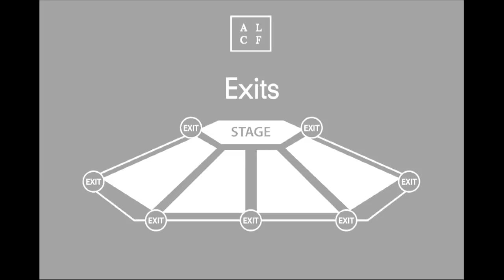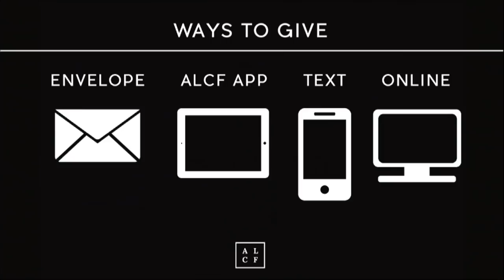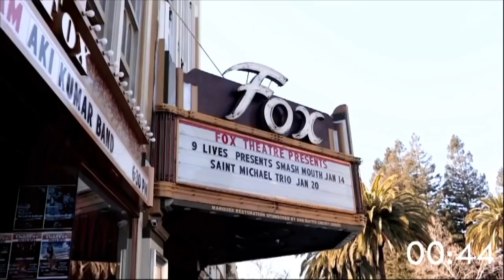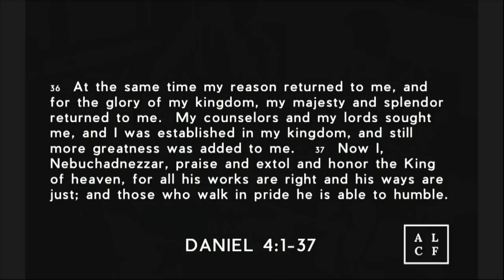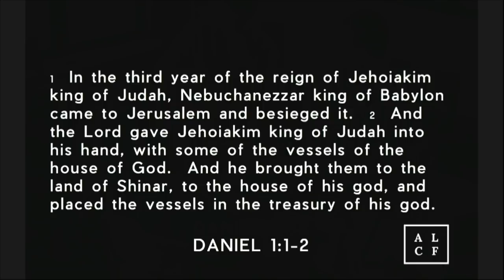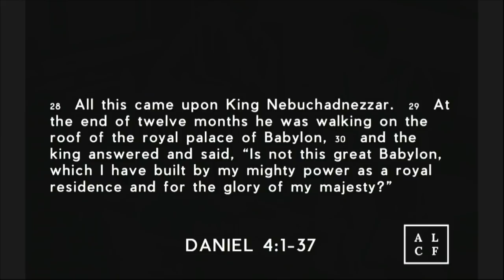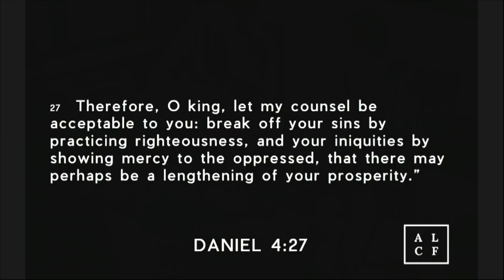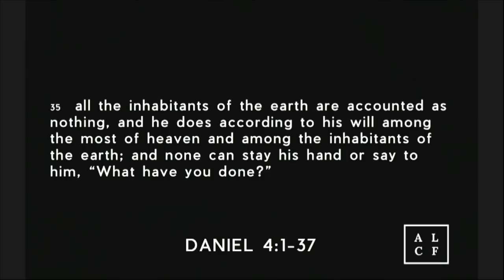Gone Too Soon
Pastor Bryant preached from Daniel 4 on Pride and cultivation of Humility